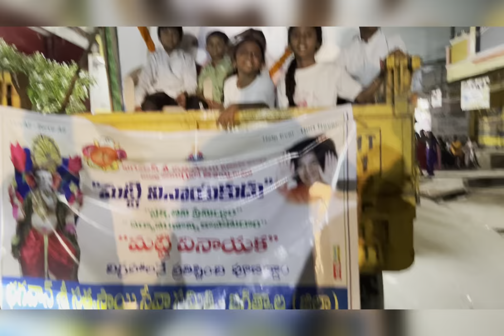Sri Sathya Sai Seva Samithi, Jagtial - Vinayaka Nimajjana Shobhayatra-2024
Sri Sathya Sai Seva Samithi, Jagtial - Vinayaka Nimajjana Shobhayatra, Telangana
2024